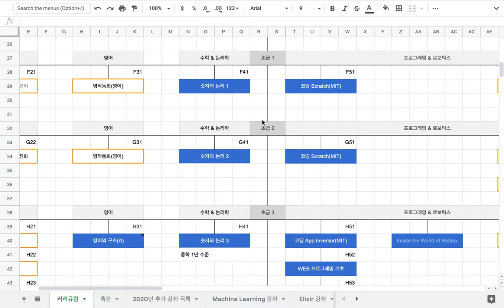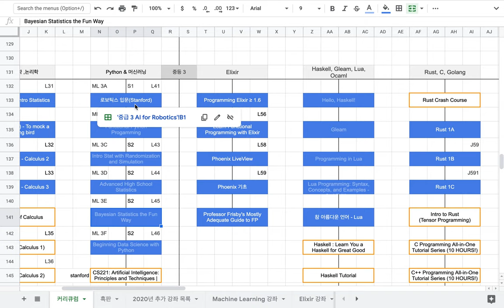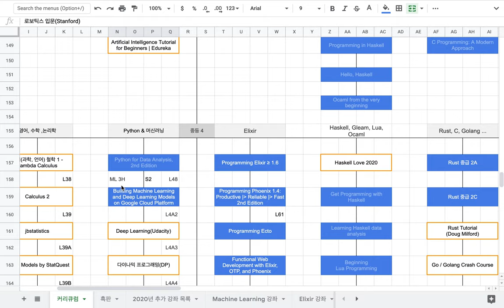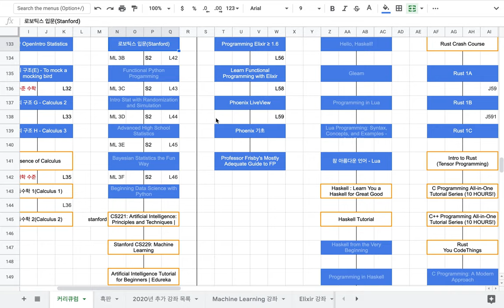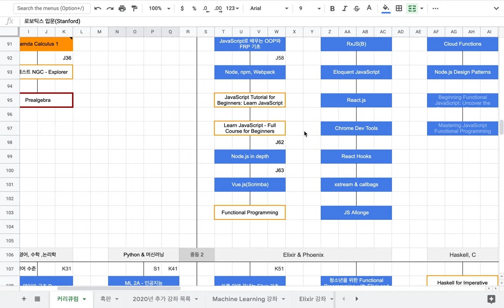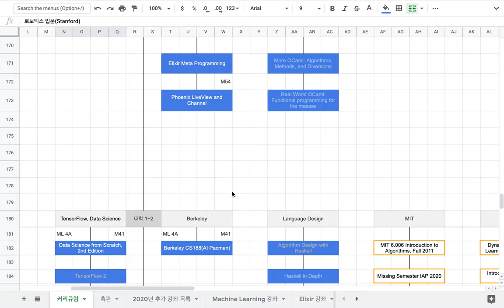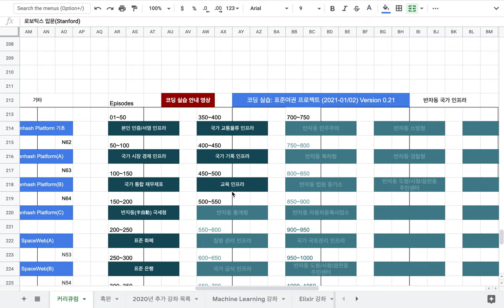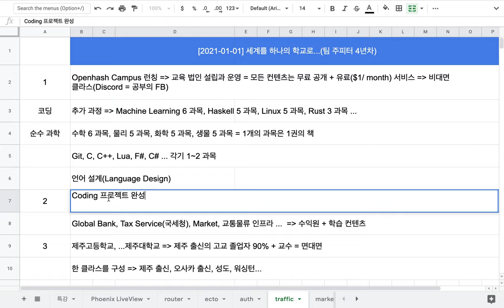[2021-01-01] 세계를 하나의 학교로 팀 주피터 4년차